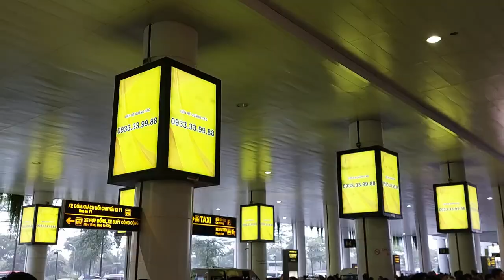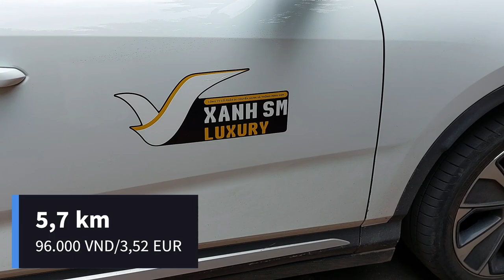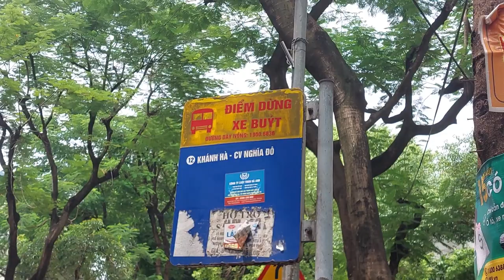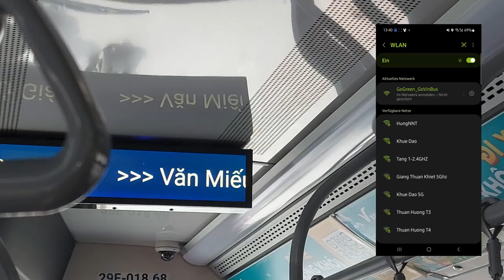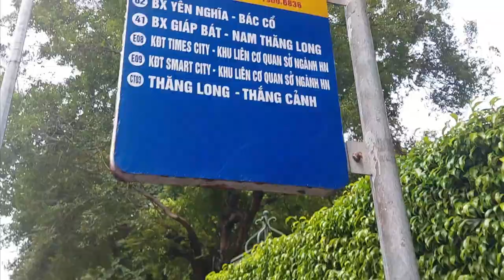How to... #01 | Wie bewegt man sich in Hanoi fort? | SommerVLOG #10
Aufgenommen im August 2024

0:00 Intro
0:40 Welche Transportmöglichkeiten gibt es?
1:00 Das Taxi
2:10 Der Bus
3:55 Was ist am Besten?
4:55 Outro